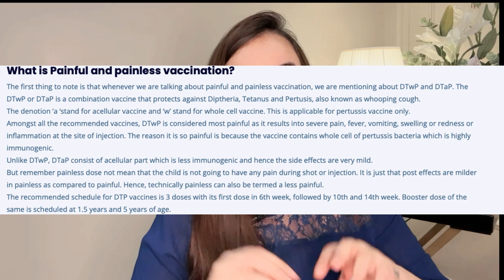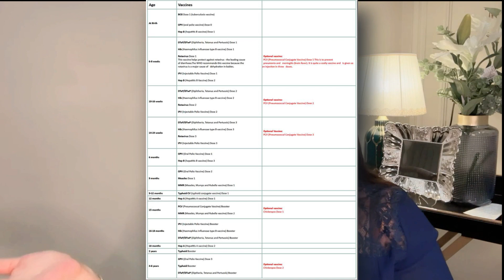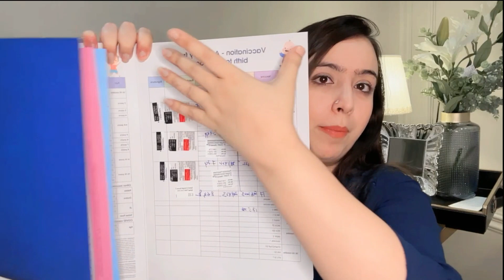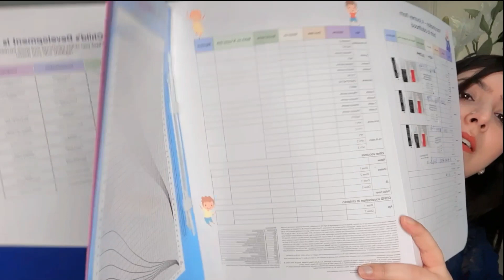Newborn Baby Vaccination Chart PDF I Kya aap jante hain apne baby ka Immunization schedule I BCG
Vaccination Can help your baby fight serious illnesses & the seasonal viruses in India. Virus & diseases can stimulate major illnesses if the immune system of your baby is not strong. These Vaccinations help the baby fight all the bacteria & live a healthy happy childhood.

Painless & Painfull Vaccine have one thing in common which is protection from viruses but the only major difference is that its lesser painful for the baby but also much more expensive.

No Matter whatever you choose, Prioritise your child’s health NO-MATTER-WHAT. Future health of your baby is totally dependent on this.

(Source : Kauvery Hospital )

Birth BCG, Hep B1, OPV
6 weeks DTwP /DTaP1, Hib-1, IPV-1, Hep B2, PCV 1,Rota-1
10 weeks DTwP /DTaP2, Hib-2, IPV-2, Hep B3, PCV 2, Rota-2
14Weeks DTwP /DTaP3, Hib-3, IPV-3, Hep B4, PCV 3, Rota-3*
6 Months Influenza-1
7 Months Influenza -2
6 – 9 Months Typhoid Conjugate Vaccine
9 Months MMR 1 (Mumps, measles, Rubella)
12 Months Hepatitis A- 1
12 – 15 Months PCV Booster
15 Months MMR 2, Varicella
16 – 18 Months DTwP /DTaP, Hib, IPV
18 – 19 Months Hepatitis A- 2**, Varicella 2
4 – 6 years DTwP /DTaP, IPV, MMR 3
9 – 15years (Girls) HPV (2 doses)
10 – 12 Years Tdap/ Td
2nd, 3rd, 4th and 5th Year Annual Influenza Vaccine

You can find all the items here, I have shared the links for everything.

 • Tips to Make Baby...

Here to spread all the “Mumma Knowledge” to bring in as much authentic & self-experienced Information.
A drive to be a dedicated mommy & flow naturally in the pool of “all things baby”.
Everything here is a true & an honest attempt to be as natural & realistic .

Here to also get & give LOVE! 💓 Happy Mommy Community, Big love from MummaBearIndia & always open to recommendations 👀.

All information provided is as per me & my knowledge, I request & urge you to not follow anything without the permission & consultation of your Gynae/Paediatric without applying in your life or with your baby.
I am here for welfare & to spread & give love through my words. Thank-you

MummaBearIndia
Gaurii Kukreja